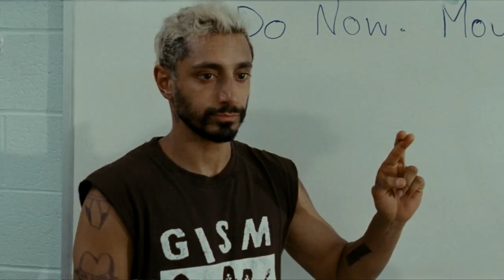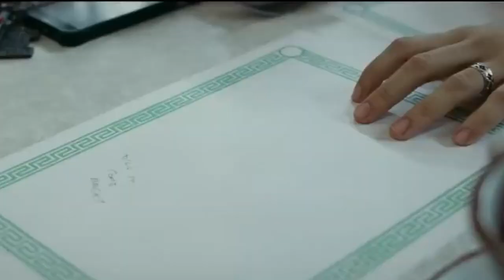Sound of Metal Is Pure and Real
You should watch this movie for the audio design alone!